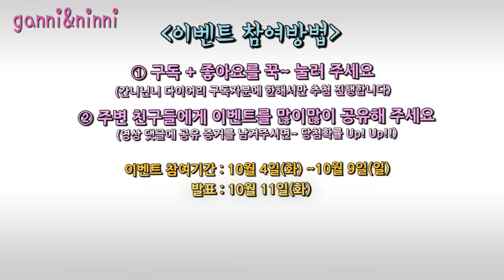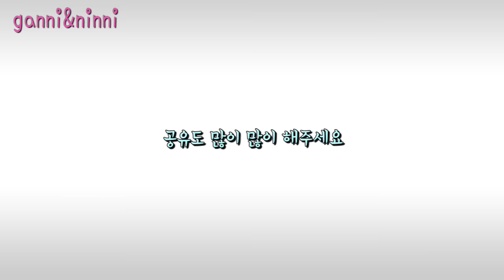[이벤트종료] 요괴워치 스페셜 이벤트해요 (Yokai Watch 妖怪ウォッチ)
간니닌니가 요괴워치 스페셜 이벤트를해요~
요괴워치 프라모델, 인형, 메달을 드려요~

이벤트에 어떻게 참여하는지